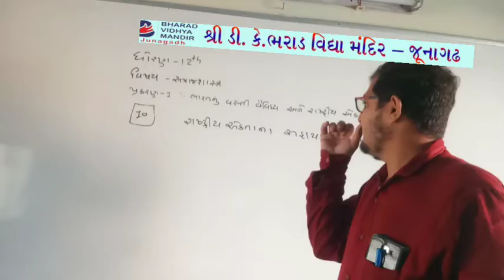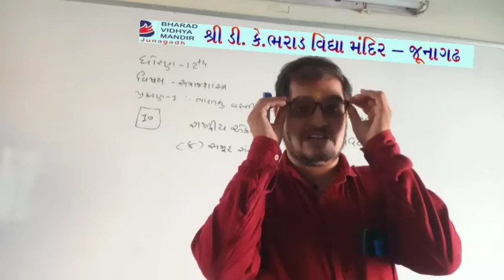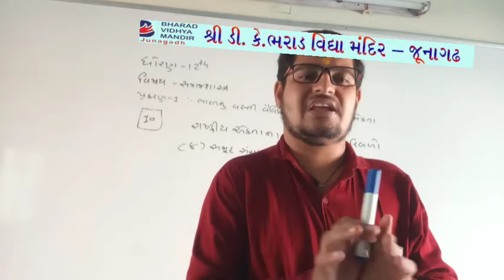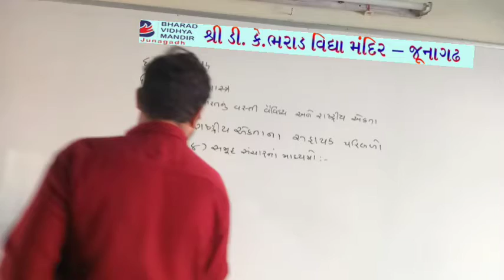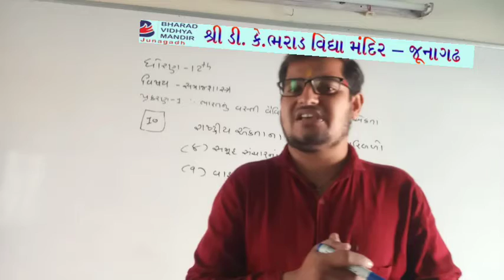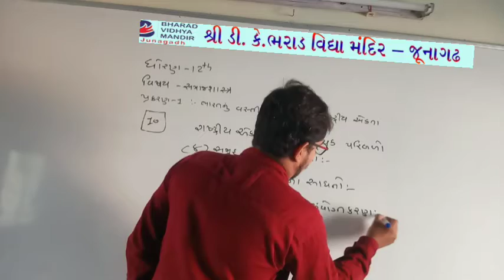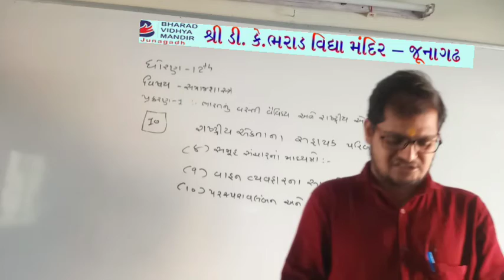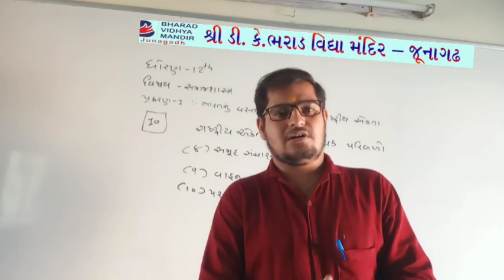ધોરણ-12 આર્ટ્સ (વિષય-સમાજશાસ્ત્ર (પ્રકરણ-1))ભરાડ વિદ્યામંદિર-જૂનાગઢ,તા.15-5-21